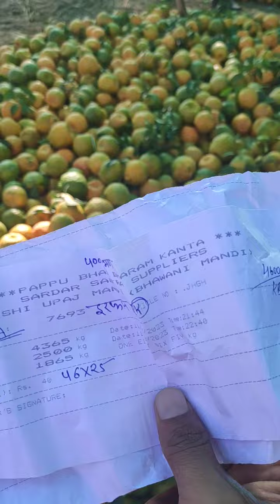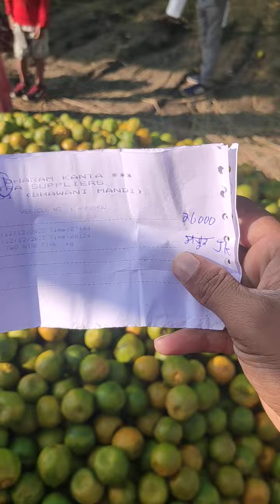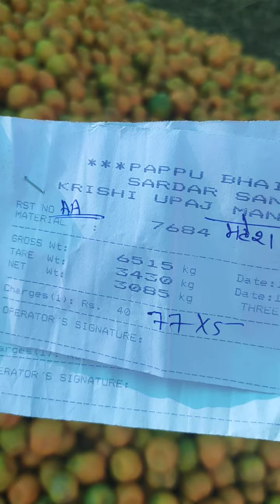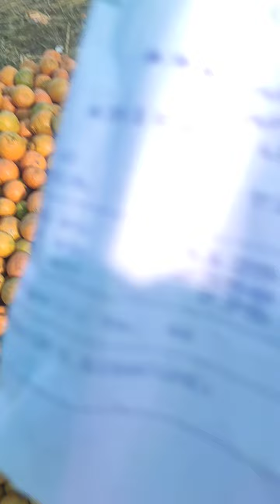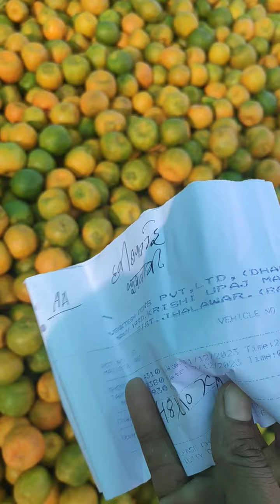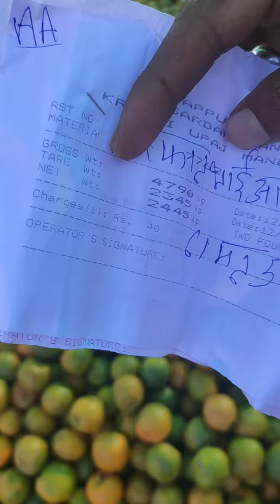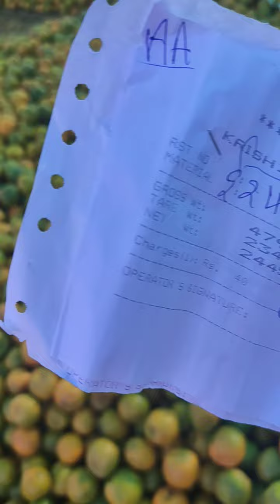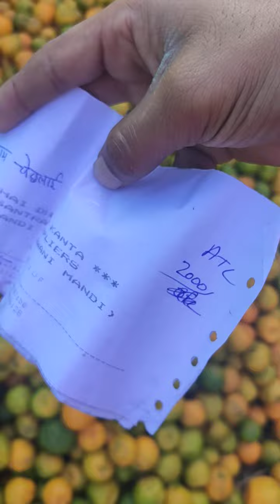🔥 संतरा में बंपर तेजी🔥भवानीमंडी 12-12-23